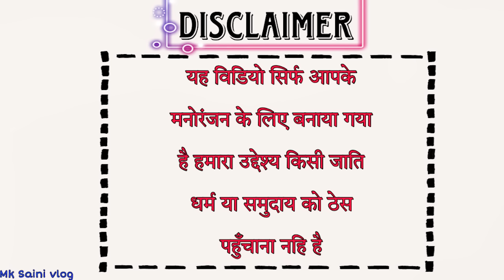सियाला में बियाण जी 😜😅॥ Desi Marwadi Comedy Video ॥ Mk Saini Comedy